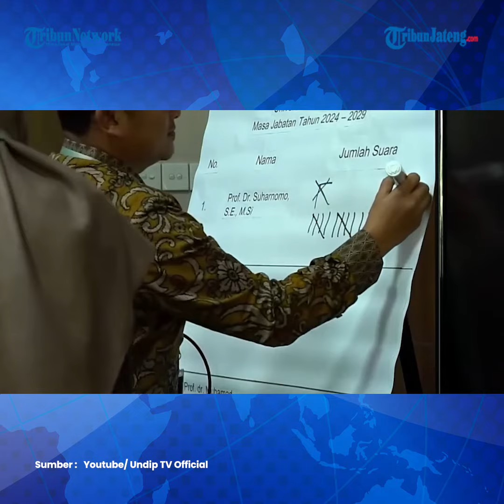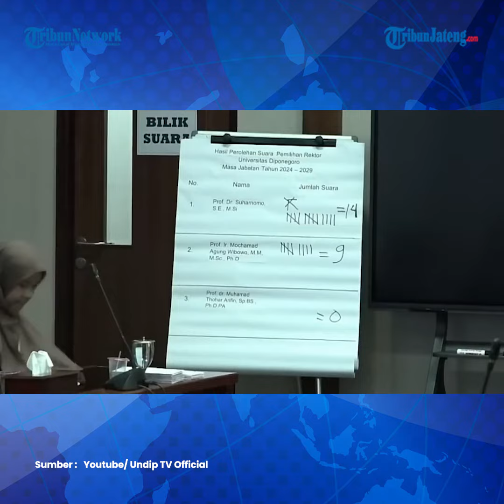Sah, Prof. Dr. Suharnomo Terpilih Rektor Undip Periode 2024-2029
Pemilihan rektor Universitas Diponegoro periode 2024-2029 dimenangkan oleh Prof. Dr. Suharnomo, S.E., M.Si. (Fakultas Ekonomika dan Bisnis).

Prof. Dr. Suharnomo bersaing dengan dua kandidat calon rektor lainnya, yaitu Prof. dr. Muhamad Thohar Arifin, Ph.D., PA., Sp.BS (K). (Fakultas Kedokteran) dan  Prof. Ir. M. Agung Wibowo, M.M., M.Sc. (Fakultas Teknik).

Prof. Dr. Suharnomo berhasil meraih suara sebanyak 14 suara, dan Prof. Ir. M. Agung Wibowo hanya 9 suara. Sisanya, Prof. dr. Muhamad Thohar Arifin tidak mendapatkan suara sama sekali.

Editor : Yga